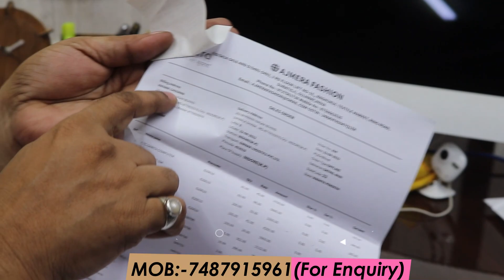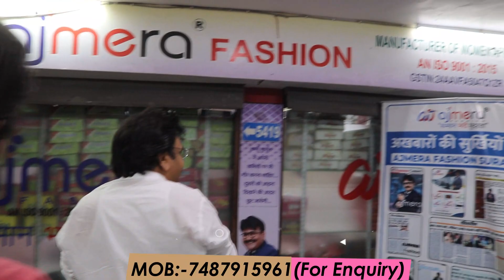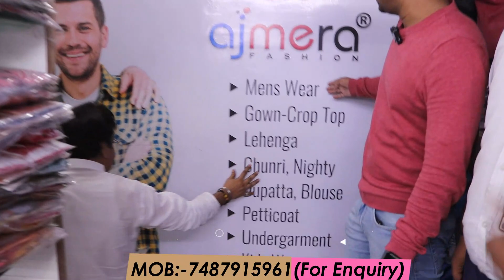ख़ुशख़बरी-Saree Wholesale Market Surat/Pure Cotton Saree/Saree Wholesale Low PriceOnline/Saree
Printed Saree Manufacturer
printed saree,
saree design
Linen Saree
surat saree,
surat market
सस्ती साड़ी
Surat market
Market guru
Banarasi saree
Saree wholesale market
Designer saree
H\u0026M plus
H\u0026m
China silk
कोरोना वायरस
Banarasi saree textile industry
India News
Breaking News
Market guru
Banarasi saree
Saree wholesale market
Designer saree
H\u0026M plus
H\u0026m
डिजिटल साड़ी